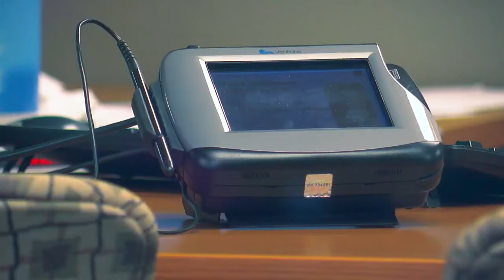Mpls. City Council Mulls Cutting Ties With Wells Fargo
The city of Minneapolis is calling out Wells Fargo, saying they are looking into taking their business elsewhere, reports John Lauritsen (2:02). WCCO 4 News At 10 – December 8, 2016